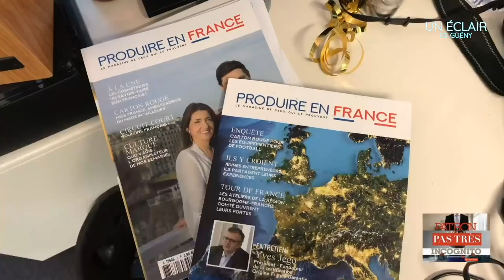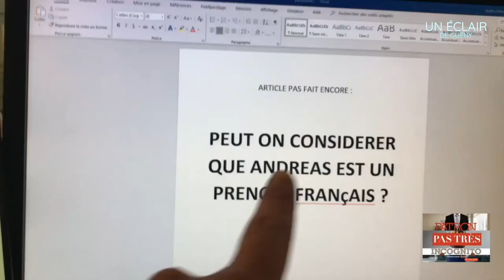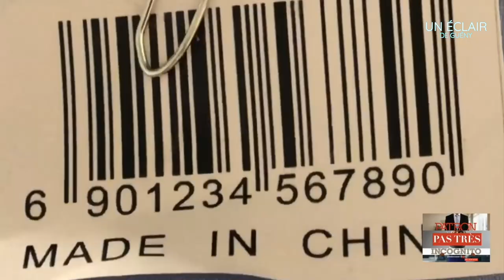Patron Incognito avec Anthony et Maxime Gueny 😂 !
Pour ce mercredi 20 mars, nous recevions l’animatrice, mannequin et comédienne Tiga.
Toute l’actu de notre invitée: son parcours en télévision avec Échappées Belles sur France 5 et Riding Zone sur France Ô, mais également ses projets de fictions !
    Le box-office de l’actu: retour sur les infos médias et showbiz de la semaine
    Une chronique de Saad sur le business littéraire des animateurs
    On vous propose des idées de voyage (ou pas !) avec le jeu Échappées Belles ou Zone Interdite
    Le jeu des infos insolites: un auditeur vient jouer avec un des chroniqueurs pour démêler l’info de l’intox !
    L’interview vérité de Tiga
    Le Mash-Up de Maxime Kahale
    Le retour du jeu du blind-test À L’ENVERS, À L’ENDROIT !
La question qui divise: trouvez-vous injuste le déchaînement médiatique autour de l’affaire Michael Jackson ? Réagissez sur le Uneclairdegueny !
    La chronique sexo de Déborah: comment faire l’amour après avoir trop mangé ?